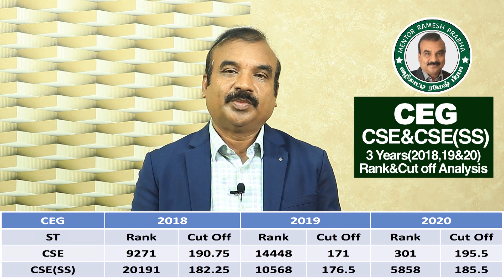CEG Rank & Cut off Analysis for CSE & CSE(SS) |3 Years(2018 19 & 20)|TNEA 2021| Mentor Ramesh Prabha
Educationist Ramesh Prabha is making the Rank & Cut off Analysis for CEG, Anna University for CSE & CSE(SS) based on 3 Years(2018,2019&2020) Rank & Cut off Marks for TNEA 2021.